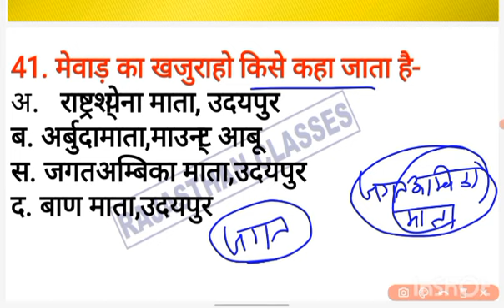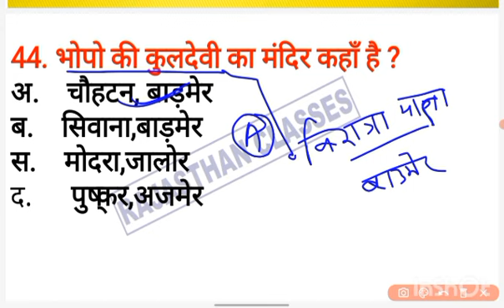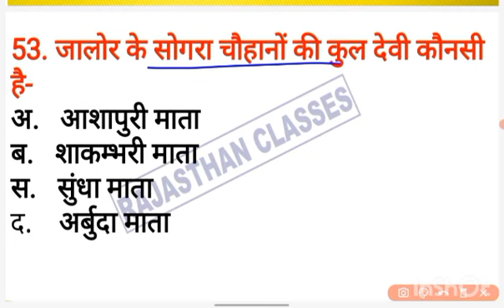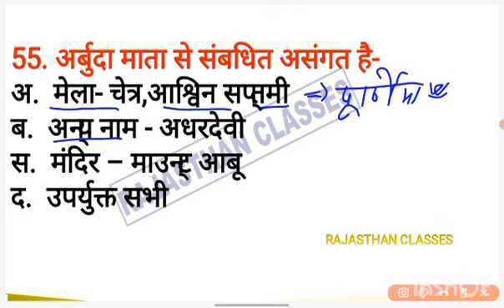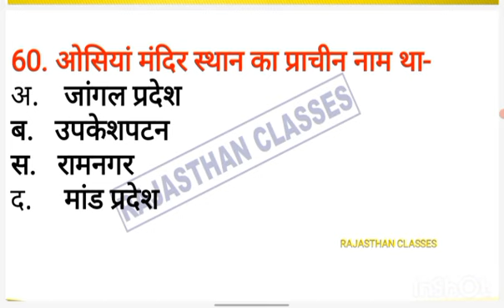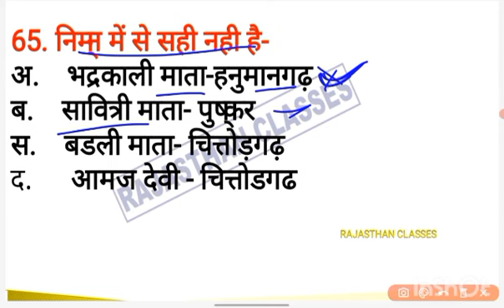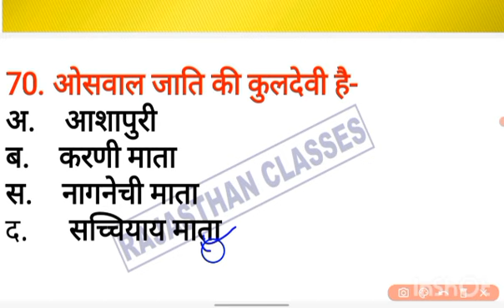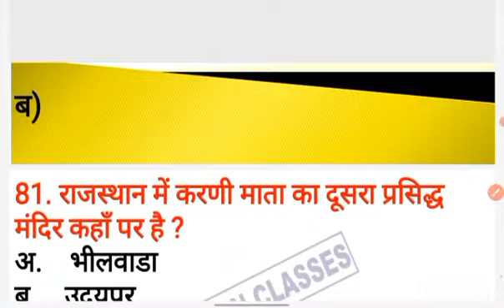Bstc 2023 Rajasthan gk // राजस्थान की लोकदेवियाँ // Bstc 2023 Important Questions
टेलीग्राम ग्रुप :-

Rajasthan BSTC Syllabus 2023 PDF Download

BSTC Syllabus 2023 Pdf in Hindi Rajasthan Pre D.El.Ed